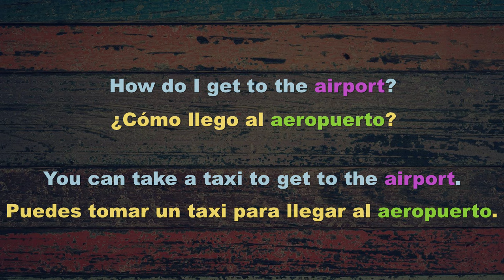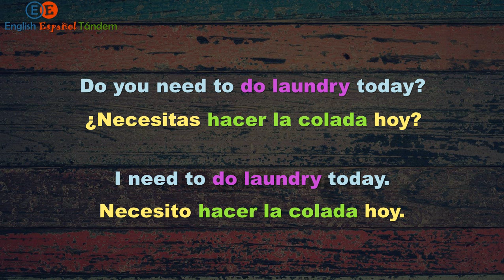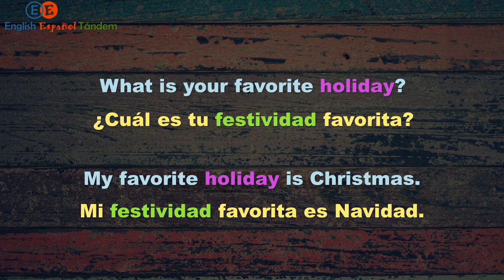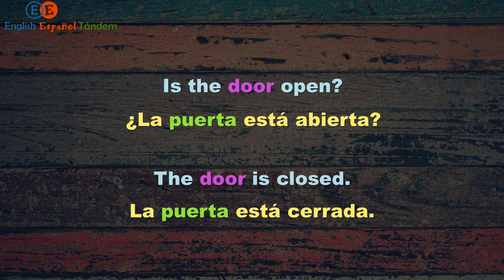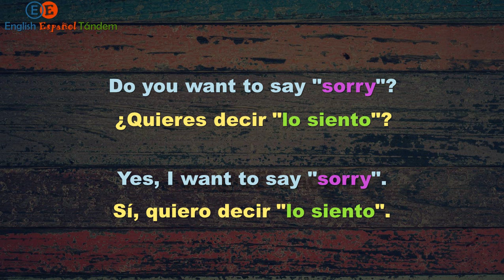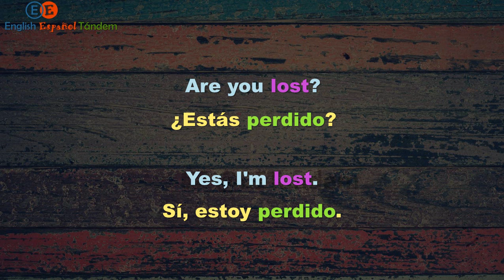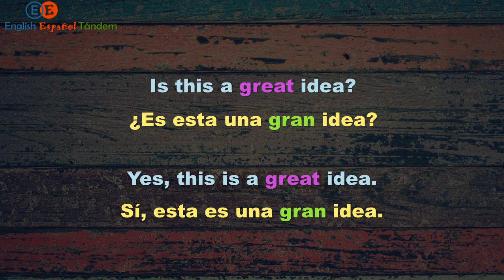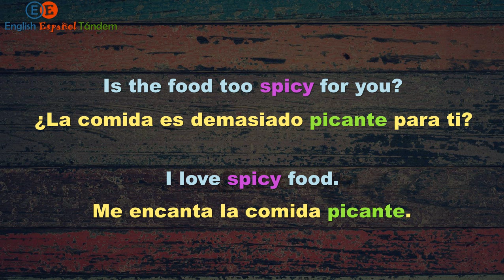SPANISH LISTENING PRACTICE: Everyday Spanish Phrases for Beginners || Learn Spanish Daily (part 12)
¡Hola amigos! Welcome to our video " SPANISH LISTENING PRACTICE: Everyday Spanish Phrases for Beginners || Learn Spanish Daily (part 12)."  Whether you're a beginner or someone looking to enhance their everyday vocabulary, this episode the "Learn Spanish Daily" series is your structured pathway to language mastery is tailored to make learning Spanish seamlessly fit into your daily life.
This video SPANISH LISTENING PRACTICE offers an immersive and accessible way to practice your listening skills while expanding your vocabulary.

Designed for daily practice, this video seamlessly fits into your routine, ensuring consistent progress in your Spanish learning journey. Whether you're commuting, enjoying a break, or dedicating specific time to language practice, this series "Learn Spanish Daily" is your daily companion for immersive learning.
As you engage with the listening exercises, you're not just hearing words; you're actively training your ear to understand and respond authentically in Spanish. This video is a vital tool for those committed to making language practice a seamless part of their daily lives.

✅ Fast SPANISH LISTENING PRACTICE on the Go: Walk and Learn for Busy People || Spanish Words (part 4)
✅ SPANISH PRACTICE for Busy Learners: Learn on the Go and Speak Like a Native || Learn Spanish (part3)

Anticipate future episodes where you'll continue to delve into the richness of the Spanish language.

¡Vamos adelante! (Let's move forward!)